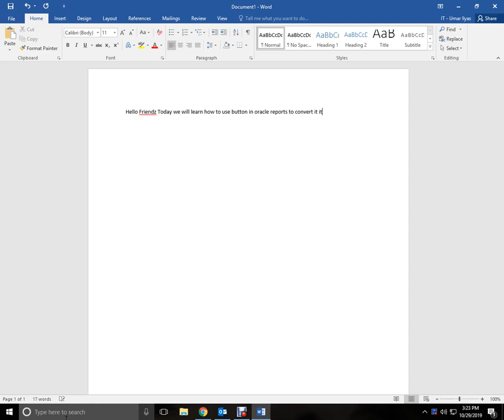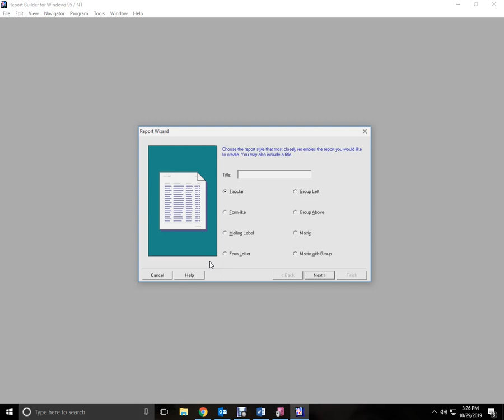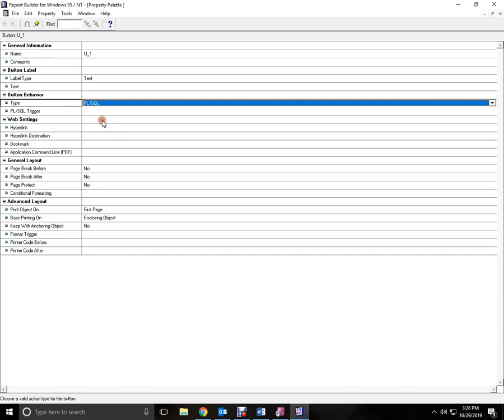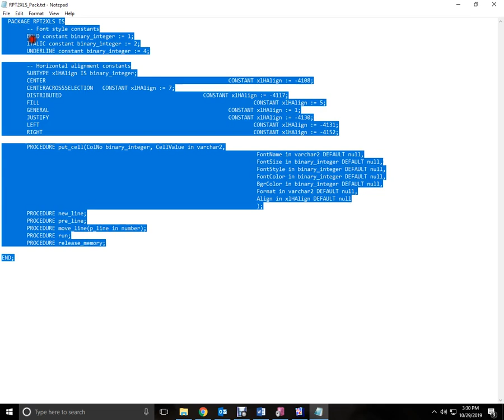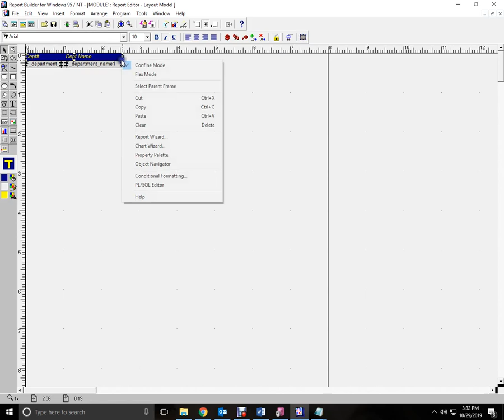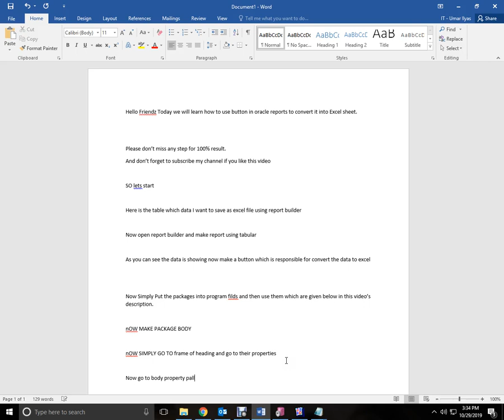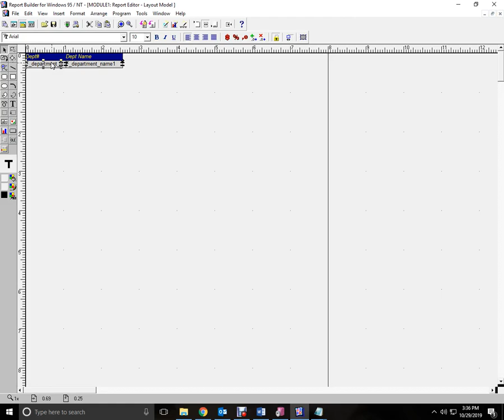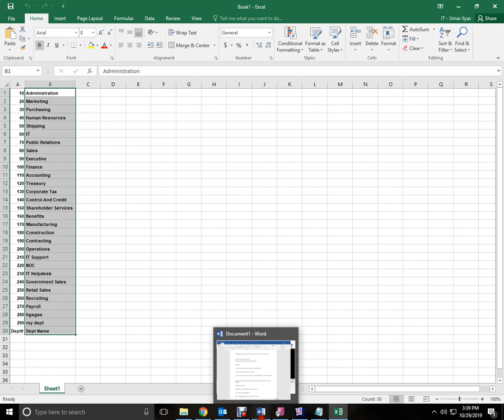How To Convert Oracle Report data into Excel Sheet using Button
Hello Friendz Today we will learn how to use button in oracle reports to convert it into Excel sheet.